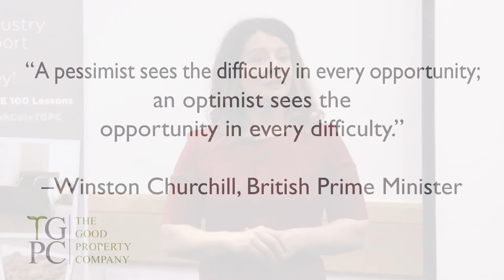Raising Private Finance Key Learning Points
A great recap of Susie's mentoring day on Raising Private Finance - by listening to the steps, you get a clear understanding of working with people, step by step.

We have tons more videos on our YouTube channel for you, on most aspects of property that we have experienced and want to share with you guys. Good luck in your own property business.

***HELPFUL HIGH QUALITY RESOURCES WE PUBLISH FOR YOU***

Deal Sourcing Pack. Discover the processes we used to source over £36 million worth of deals

Raising Private Finance Pack – access all the documents I used to raise my first £600k

Property Business Strategy Pack. An easy guide to writing a success business plan.

Lettings for Wealth Pack. Essential knowledge for successful lettings

Sourcing Agency Agreement. The exact legal agreement we used running a successful sourcing agency.

Happy reading! I wrote all the above high quality education packs to share our knowledge gained, and have had ace feedback on them.

I hope they help you develop your skills in property and support your success.

***PROPERTY TRAINING AND MENTORING***

Susannah loves to give back, teaching on workshops and also her highly respected mentoring programme, passing on the knowledge, skills, systems and experience gained doing the first 200 property deals!

Intro workshops on Buy to Sell, Raising Private Finance and Deal Sourcing.

Information on our Mentoring Programme for you to download